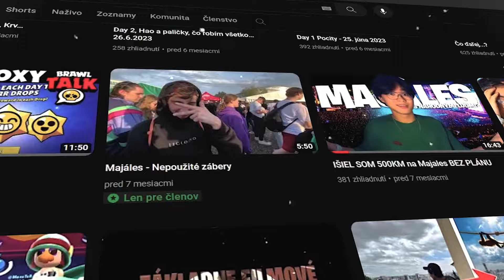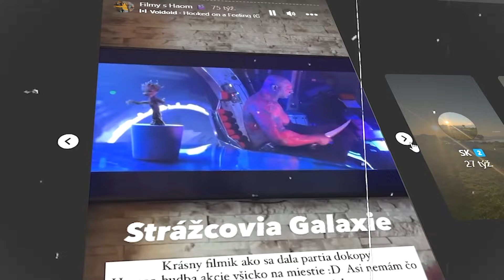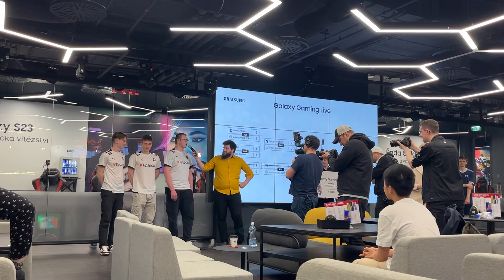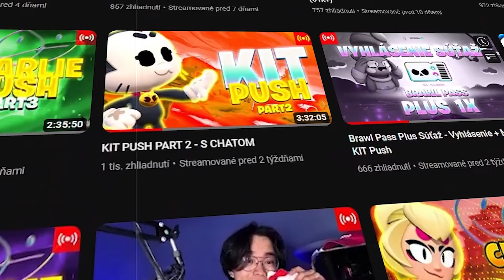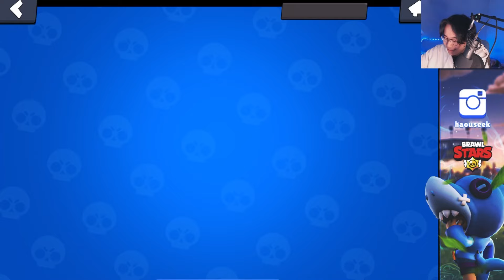Moja cesta na 60 000 TROFEJÍ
TOP DONATES :
🥇267€ - Stefumura
🥈161€ - Geňoman, Féďa
🥉128€ - Asphodel Tom
🌱  TECHNIKA :
- 24" AOC 24G2U/BK (Monitor)
- 22" LCD HP  Z22N G2 (Monitor)
- Yenkee YSN 210 (Stoján na notebook)
Počítač:
- SSD 1000GB
- Editujem v Adobe Premiere Pro
- natáčam cez OBS
- Grafiku robím v: Adobe Photoshop